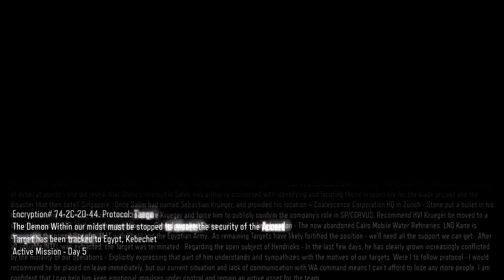Call of Duty Black Ops 3 [ AliHii5 Gameplay ] Part 15